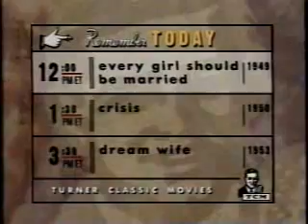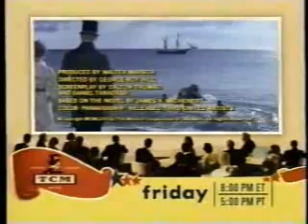TCM promos, 1/18/2001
Aired in between 'None But the Lonely Heart,' 'Every Girl Should Be Married' and 'Ivanhoe.'

- Schedule bumper
- Robert Osborne generic promo
- Word of Mouth segment (with Frank Gilroy on The Subject Was Roses)
- Hawaii trailer/promo
- Roll Film bumper
- Tonight on TCM...
- Elvis: That's the Way It Is promo
- This month on TCM... (Get Lost)
- TCM One-Reel Wonders intro (it was a Traveltalks MGM film on England)
- Turner Classic Movies bumper (Baseball)
- TCM Feature Presentation intro
- Robert Osborne's intro to Ivanhoe